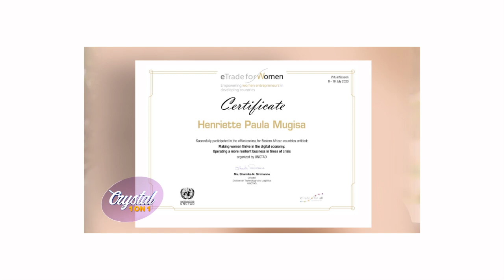BRENDA SEKABEMBE ON CRYSTAL 1ON 1 - IT’S IMPORTANT TO TRAVEL, SEE WHAT OTHERS ARE DOING [11TH SEPT]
xx